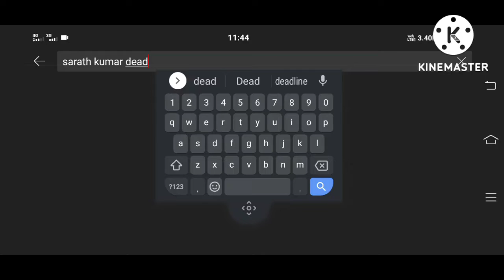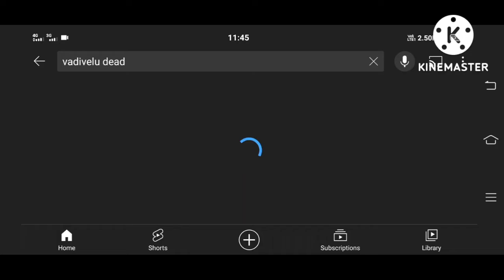Sarath kumar dead ,vadivel dead , soori dead fake news channel | Don't believe it | part -6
Sarath kumar dead ,vadivel dead , soori dead fake news channel | Don't believe it